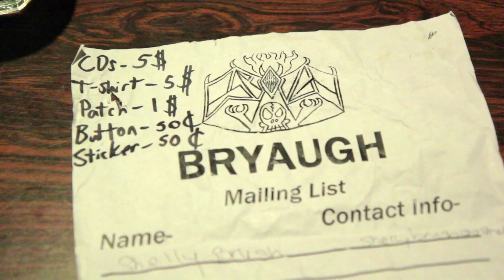Bryaugh Hobbit Show Pt. 2 December 2012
Bryaugh's Hobbit Release Afterparty!.

Shot and edited by Shaun Morris
Filmed at the Stork Club in Oakland.

This is a two parter, so be sure to check out the 1st part.